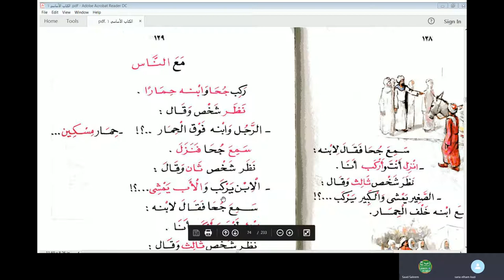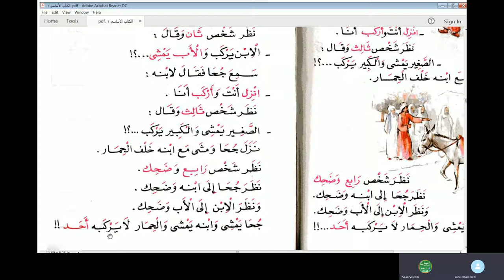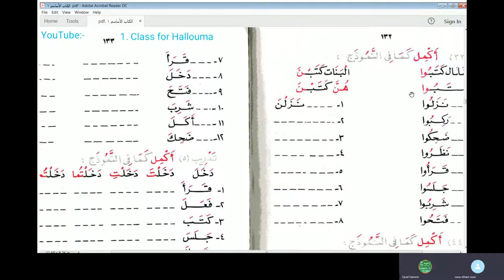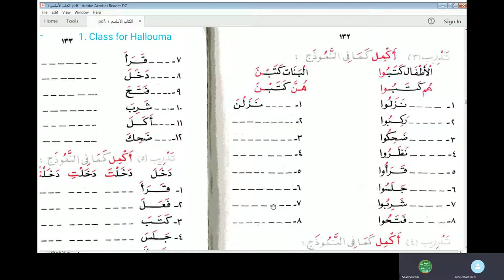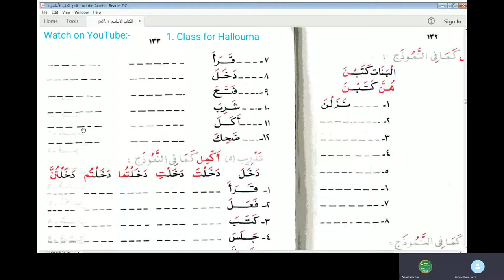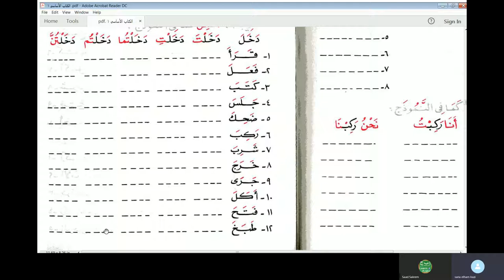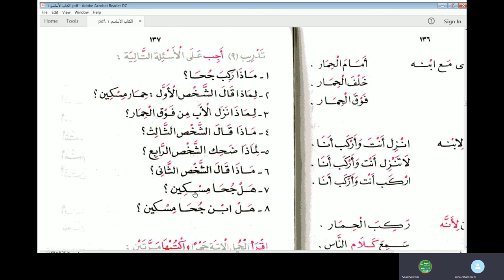Jamal Arabic Course Class 77 - Al Kitab Al Asasi Vol 1 Chapter 10 الكتاب الأساسي